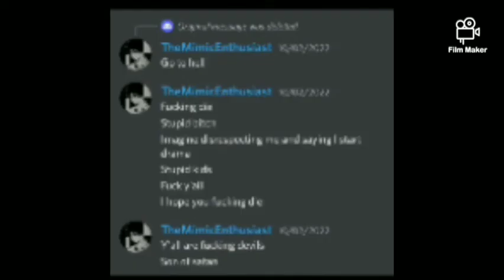The WORST Mimic Youtuber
you cannot escape the drama you clown

but fr his actions cannot be forgiven, like we gave you many chances and you fucking blew it.
If your a enthusiastic fan and wants to put a hate comment, fight me!